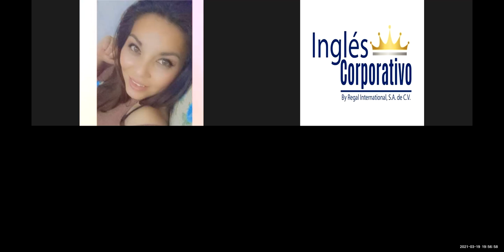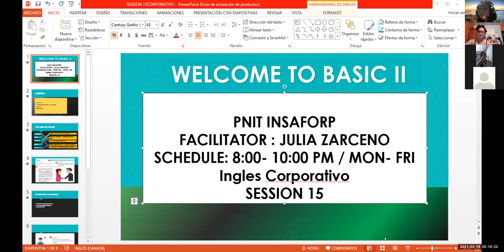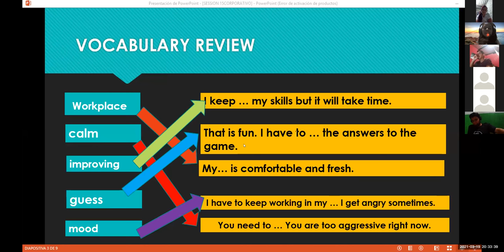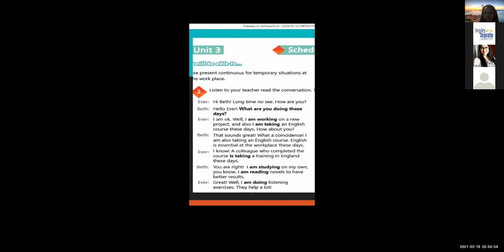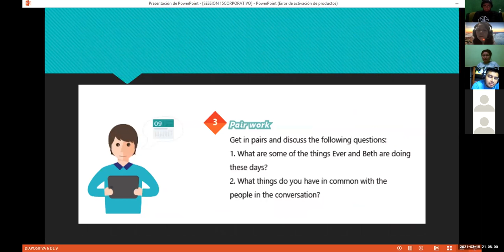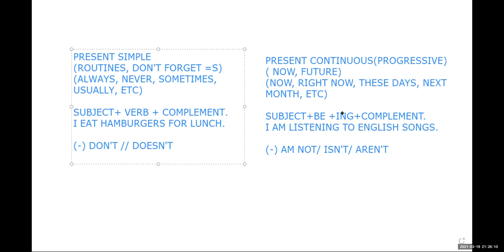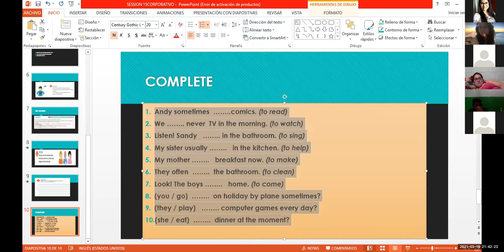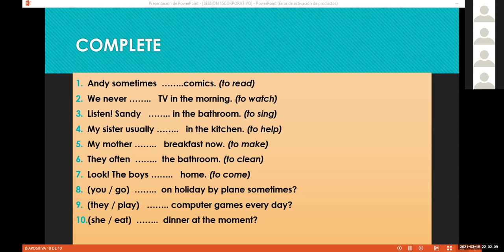Ingles Corporativo-Videoconferencia #15 Unit 3 review and practice-Parte 1